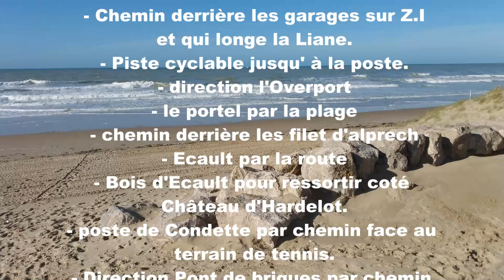Sortie vtt côte d'opale 16 02 2018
sortie vtt sur la côte d'Opale. Un parcours mélangé de route, herbe, boue, sable, champs etc